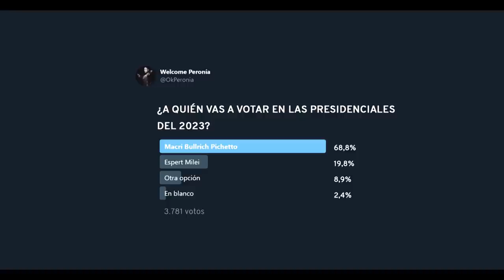ROMPIENDO PERONISMO I LA OPOSICIÓN EN VENEZUELA VS LA OPOSICIÓN ARGENTINA